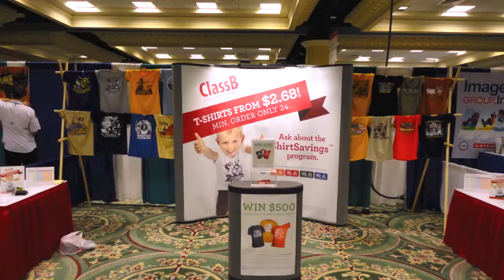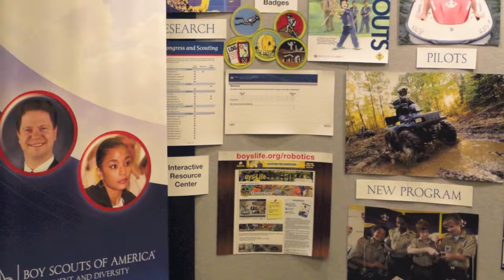BSA® National Annual Meeting exhibition area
A visit to the 2011 BSA National Annual Meeting in San Diego, California by ClassB Custom BSA t-shirts.